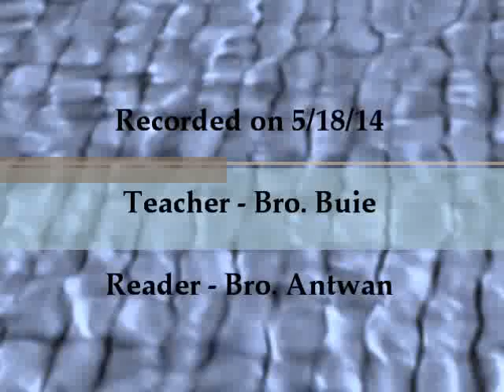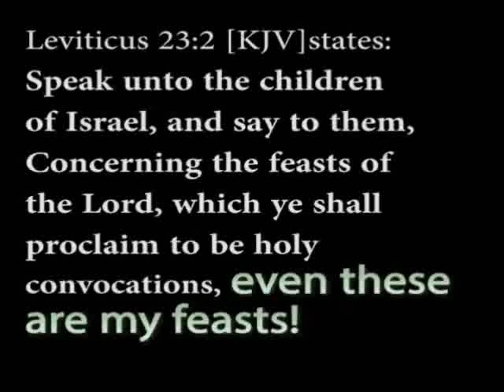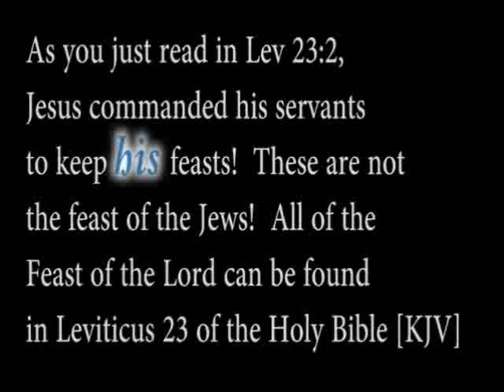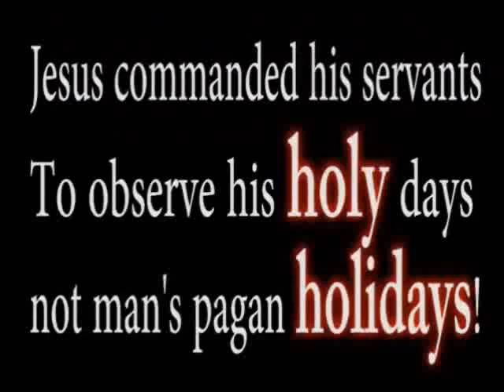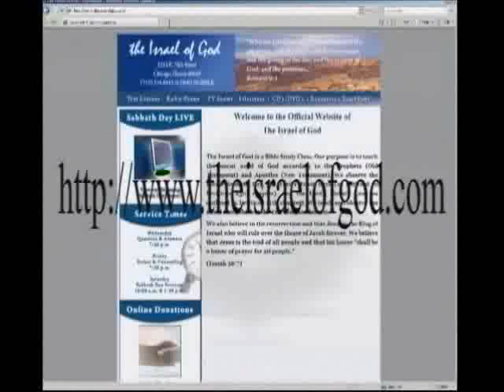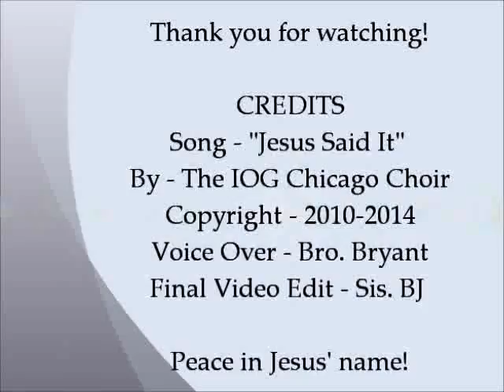IOG Bible Speaks Lessons - "The Baptism" & "Jesus: The God of Both Testaments"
This is a video of two Bible Speaks lessons entitled "The Baptism" & "Jesus: The God of Both Testaments" taught by Bro. Buie on 5/18/14.